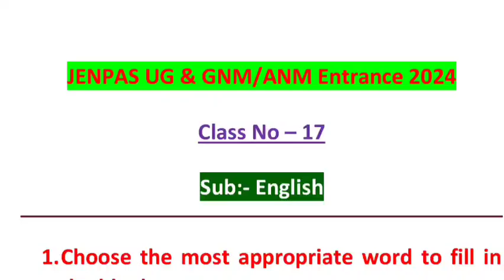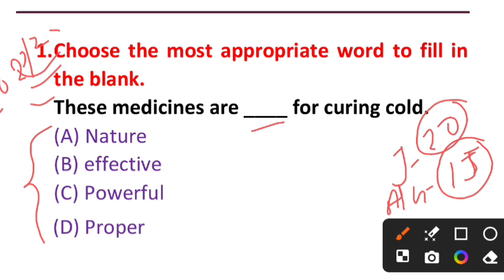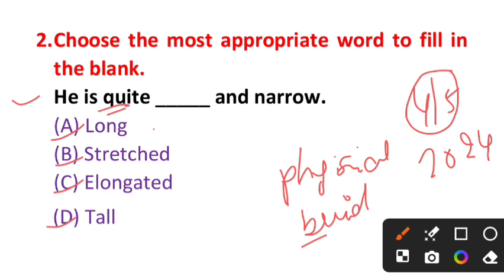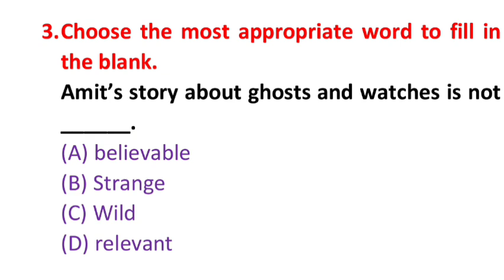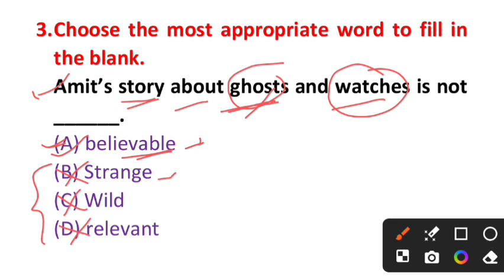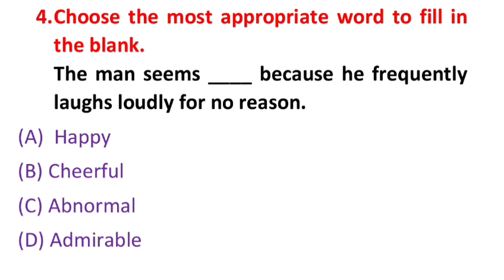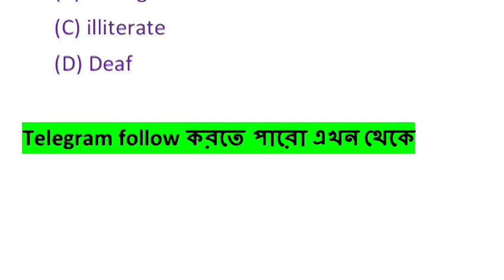WB ANM/GNM/JENPAS English Class II Nursing Preparation 2024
WB ANM/GNM/JENPAS Appropriate Preposition Class II Nursing Preparation 2024

Hello Everyone Welcome to "Study Point" channel. This channel is provided to many videos for WBJEE Entrance exams. And also created practice set every exams i.e JENPAS UG, ANM, GNM, NEET etc.
anm gnm biology
jenpas ug preparation
jenpas ug
jenpas ug logical reasoning
jenpas ug english
jenpas ug 2023 preparation
jenpas ug biology class
jenpas ug physics
english for jenpas ug
study point live class